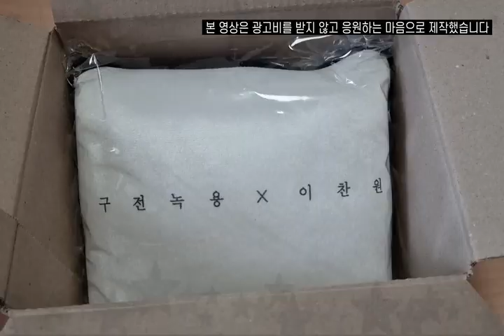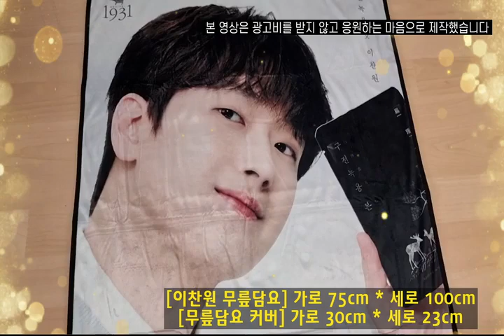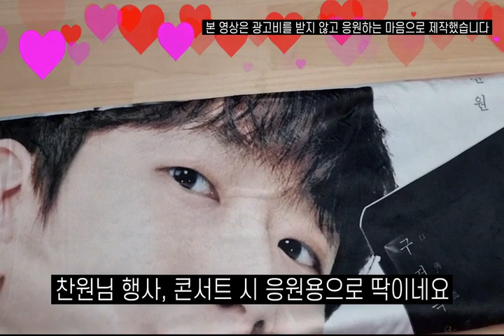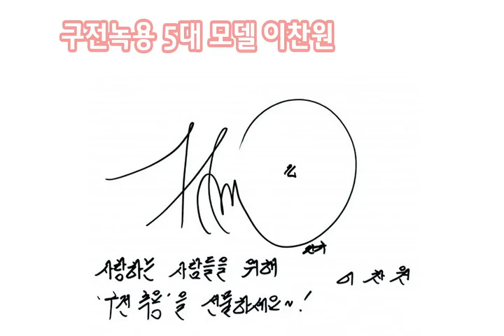세상에 하나뿐인 찬원님으로 만든 이것은?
세상에 하나뿐인 찬원님의 이것?

구전녹용 할인 이벤트입니다. 구전녹용 회원 가입 시, 추천인 아이디 korea 필수 입력!

[구전녹용으로부터 광고비를 받지 않았습니다. 찬원님이 광고모델 회사 응원하는 마음으로 영상 올립니다]